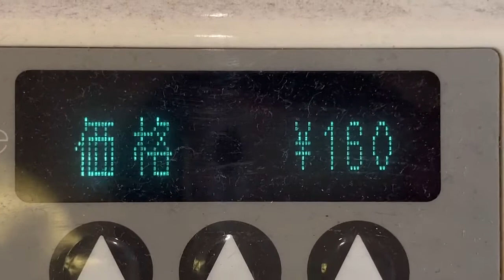自動販売機のPiTaPa決済端末 画面表示(蛍光表示管/VFD) 阪急今津駅改札外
0:00 外観
0:34 ICOCAをタッチ、「取引できませんでした」の表示
0:45 決済完了時の表示